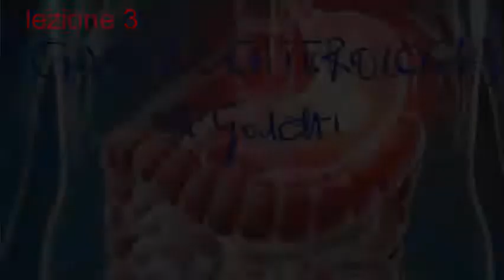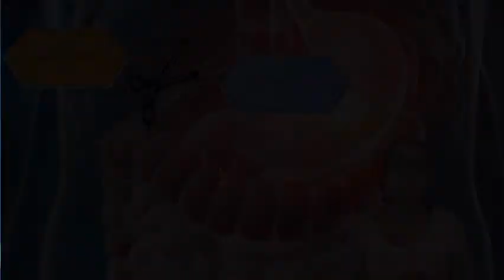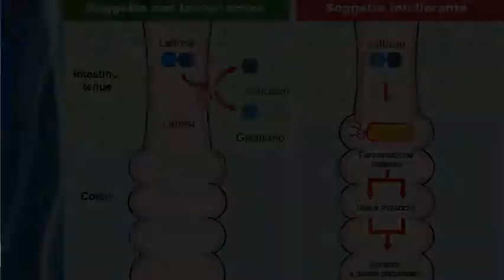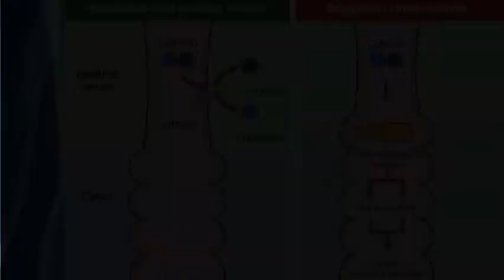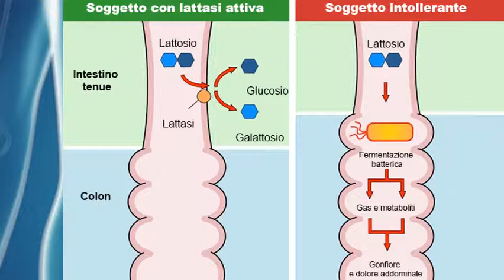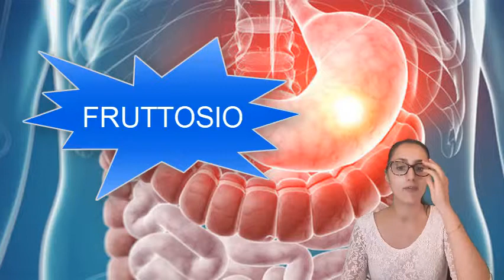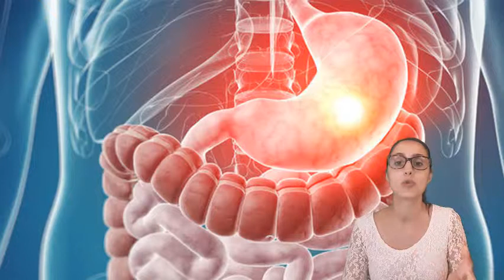Gastroenterologia, Lezione 3, Reazioni avverse agli alimenti